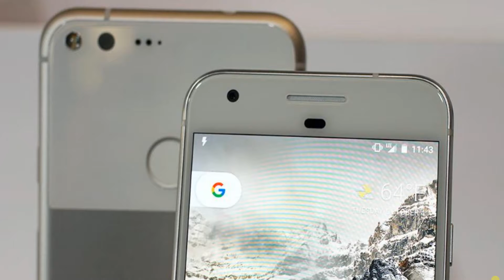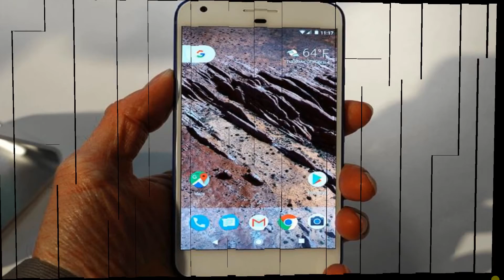Google pixel phone review Pixel vs Pixel XL | Pixel Black vs White